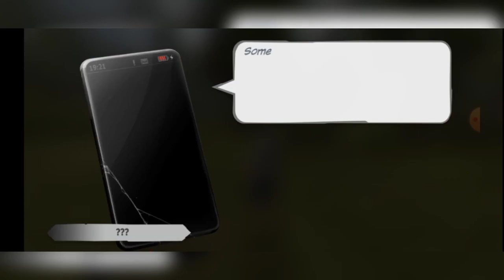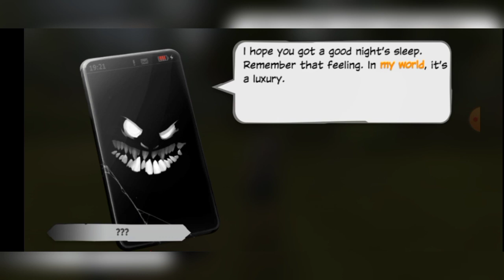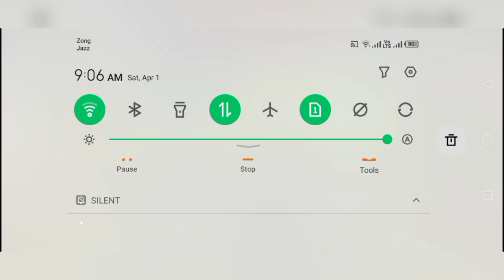I found a monster 👹